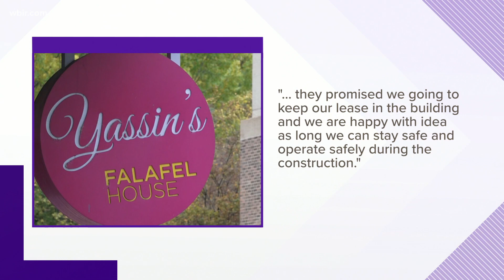Building where Yassin's is located to turn into Holiday Inn Express, restaurant to stay open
Yassin Terou, the owner of Yassin's Falafel House, said they would be able to keep their lease on the ground floor of the building.